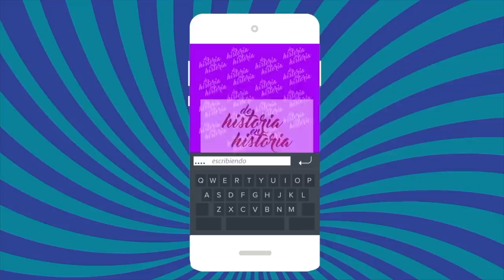¡LAS PEORES CIRUGÍAS...Y NOS FALTÓ PROGRAMA! - Parte 1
PROGRAMA DE OPINIÓN, ANÉCDOTAS, HISTORIAS CON CLAUDIA DE ICAZA, AURORA VALLE, LUPITA MARTINEZ Y BRUCE HINOJOSA
Categoría